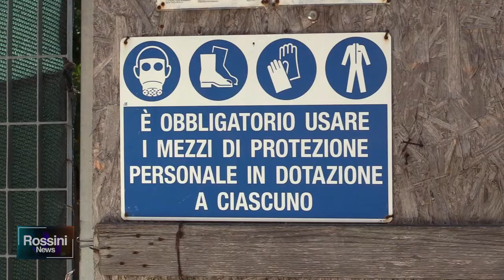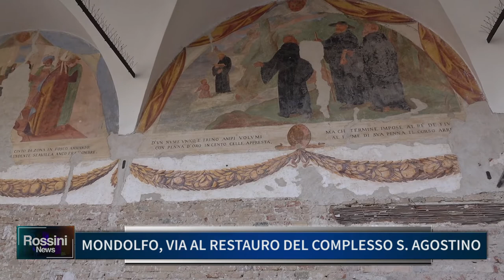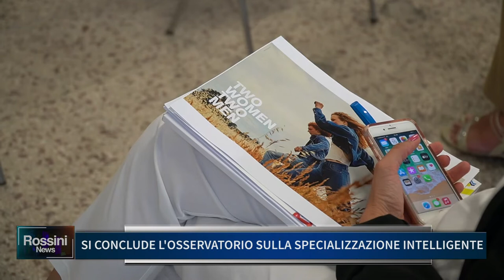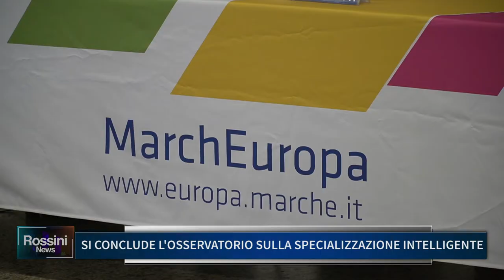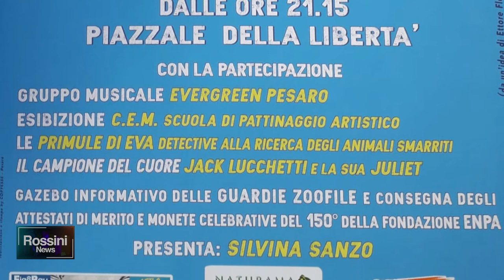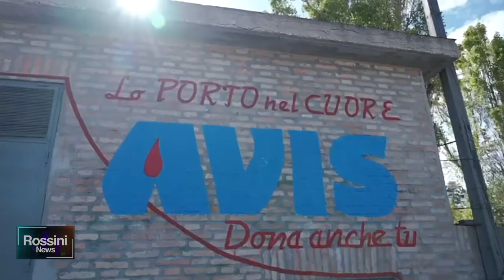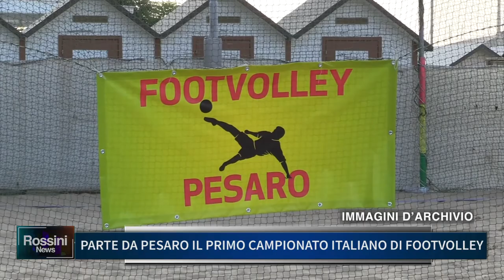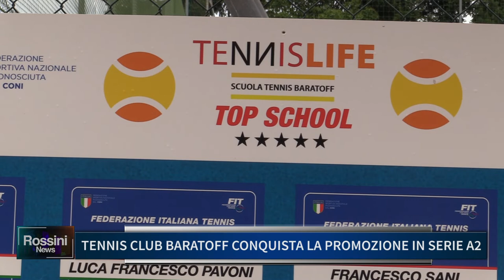Rossini News 16 lugli 2021